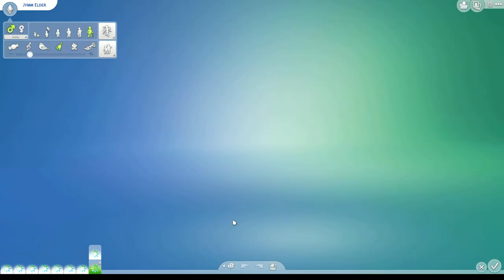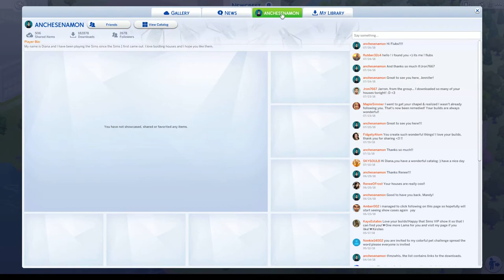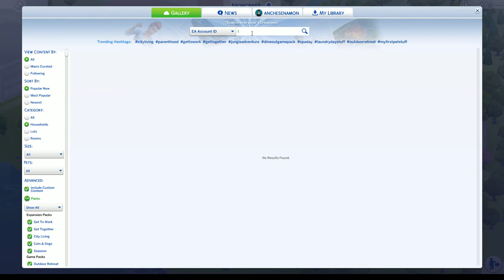The 100 Vampire Challenge on Twitch: part 3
Turning more sims and going into CAS to change the Dark Forms.